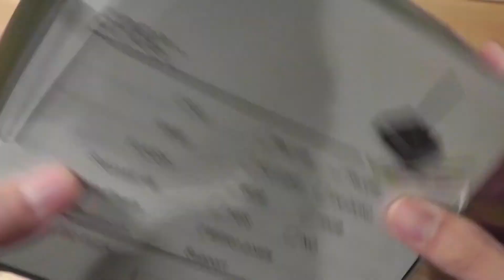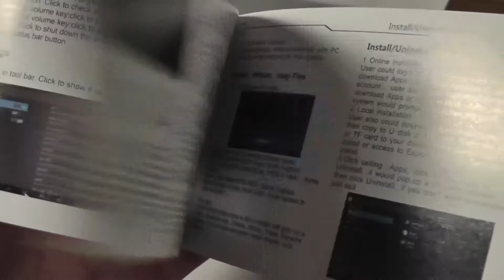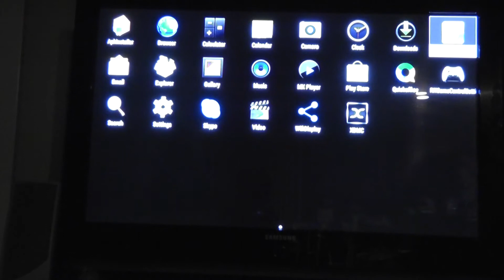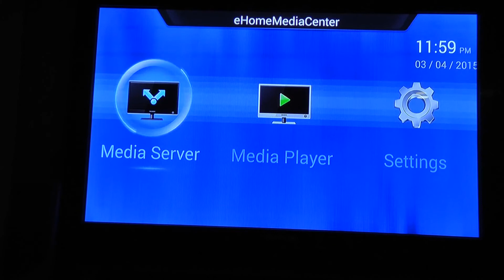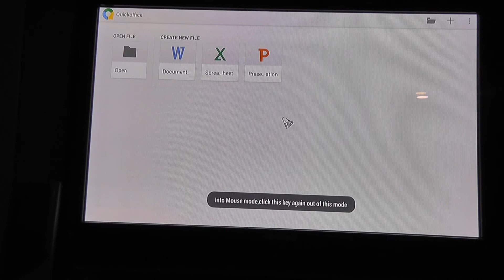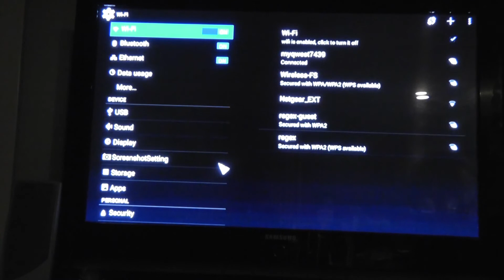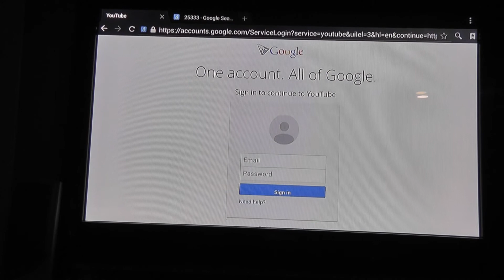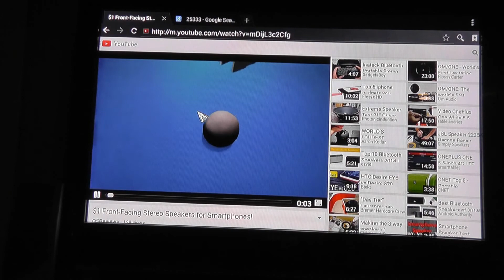REVIEW: OXA M8S Smart Android 4.4 TV Box (Quad-Core)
Our official video review of the M8S Quad-core Android T.V. box. Overall, we're pleased with the all-metal design, responsive UI, and inclusion of both Bluetooth and a video webcam. Specifications include:
-XBMC UI
-RK3188 CPU (Quad-core ARM Cortex-A9 Professor)
-2G RAM
-16G ROM (Expandable)
-Bluetooth
-2MP Webcam, Microphone